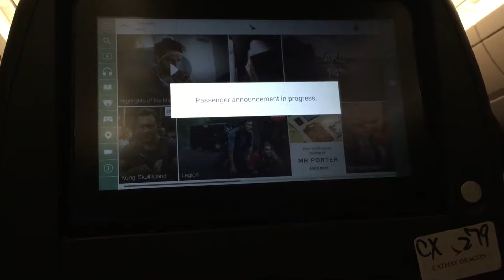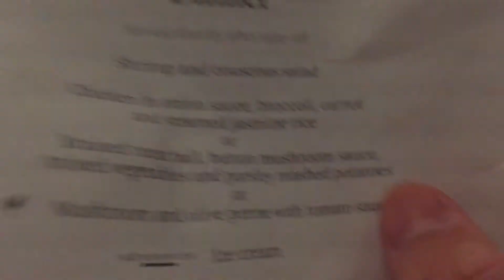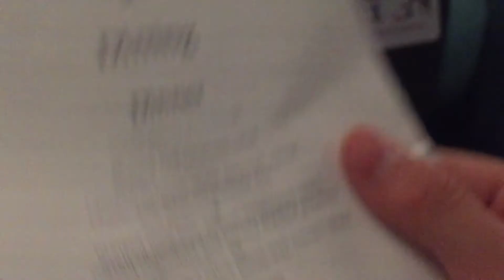Of we go to New Zealand!!/(Vlog(EP 1)of of the country) part 11